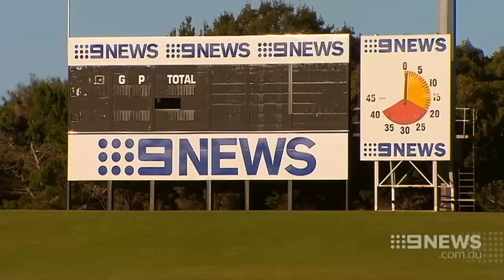League of Their Own | 9 News Perth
There's a chance that in the not too distant future, women's football games will be played as curtain-raisers to WAFL league games.

The idea has been considered by West Perth after their bold move to incorporate women's teams.